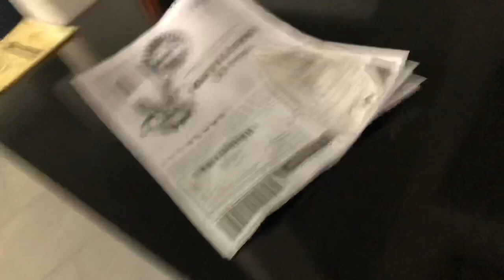|| VLOG || lietuvos balsas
žinau žinau, šis video yra labai neįdomus ir durnas, bet tsg ikeliau😂💕💕 labai patiko lt balse buvo žrr faina! rašykit kokių. įdėk dar norėtumėte❤️🥀 myliu juss